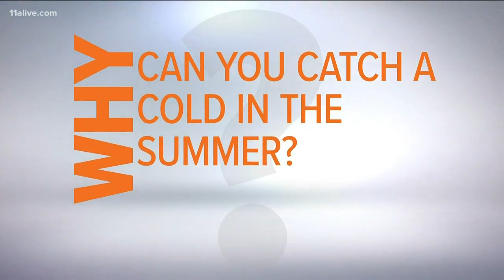Why do we get colds in the summer months?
It doesn’t make sense. It’s warm. How do you catch a cold? 11Alive's Why Guy explains.